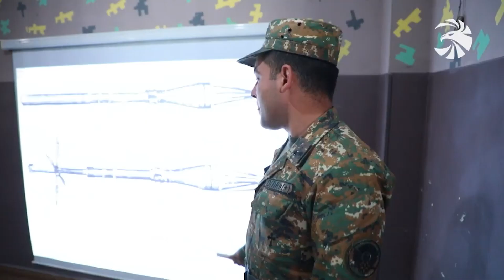Ինչպես կրակ վարել շարժվող կամ անշարժ զրահատեխնիկայի ուղղությամբ․ վարժանքներ